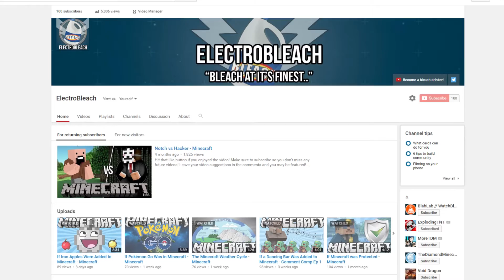100 SUBSCRIBER SPECIAL!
Leave your video suggestions in the comments and you may be featured!

Actors: Reasonably Reasonable Video

This is a huge milestone and I couldn't have done this without all of you!

Hope you enjoyed today's video and if you did, please be sure to give it a good LIKE to see more! :D

-- Credits --
All titles and images created by ElectroBleach